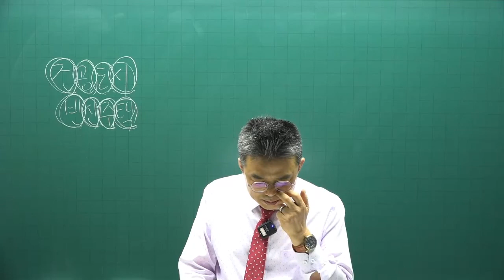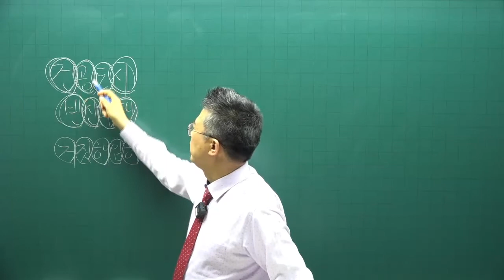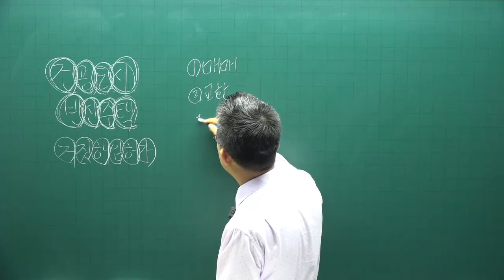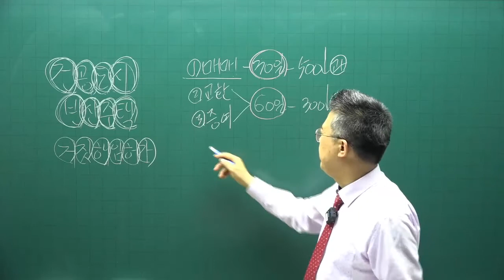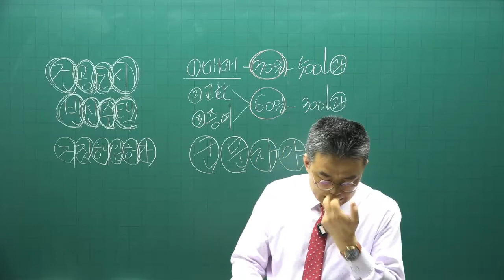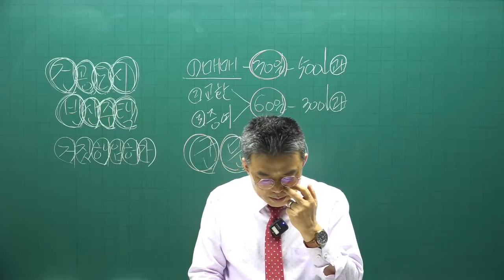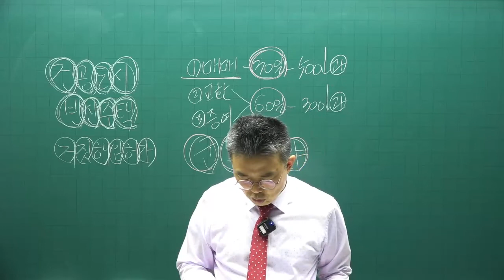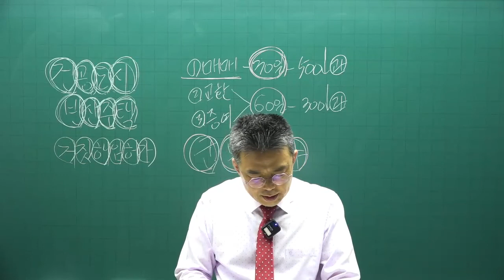[공전무] 2022년 공인중개사 중개사법 기출문제풀이 19강